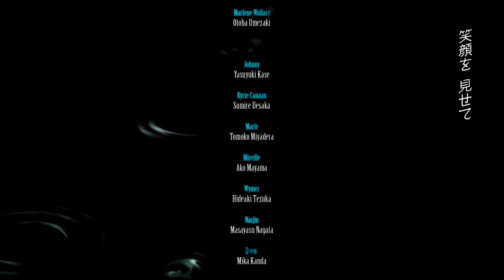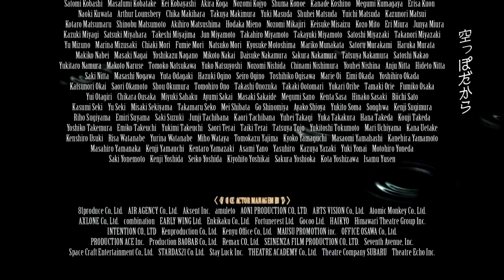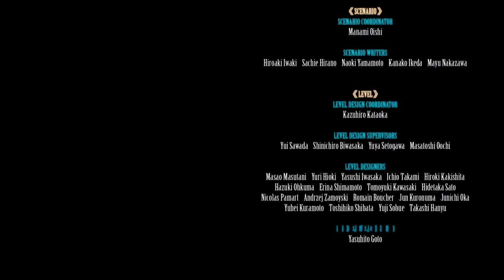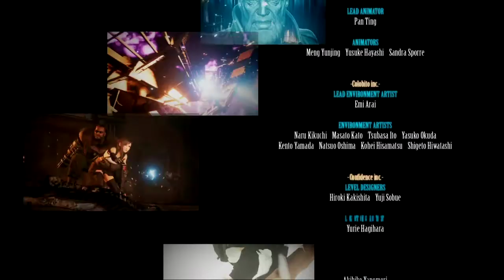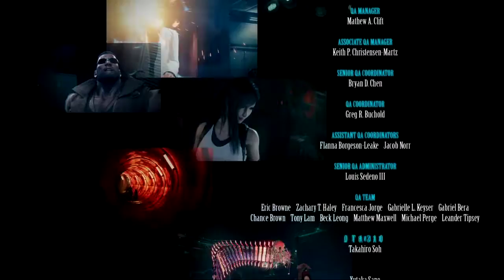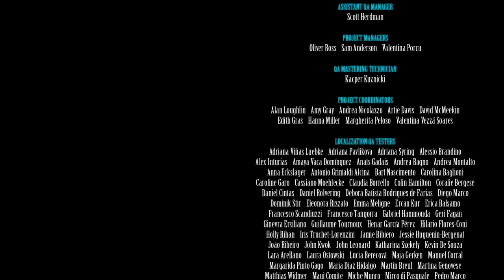Final Fantasy VII Remake (Final Part)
With that, the story ends...for now. Such a great ending! All of the feeling welled up into a cliffhanger. But, I already knew it would end with more of the story just waiting for us in the future!

For now, there's hard mode!